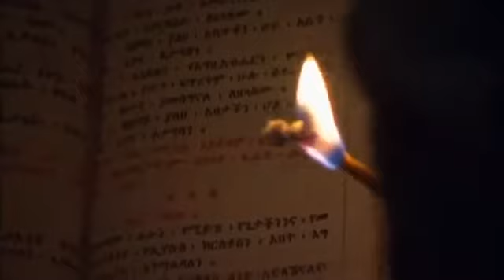AFRICA RISING II